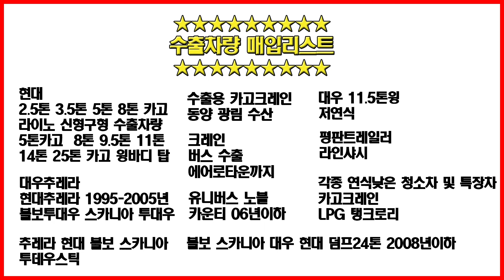[화물차 수출완료] Actros 수출완료 [Export Car] Actros export completed!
Actros 수출완료 됐습니다.
화물차 해외로 수출하고 싶은데 어떻게 해야할지 모를 땐
연락주세요!

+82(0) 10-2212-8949